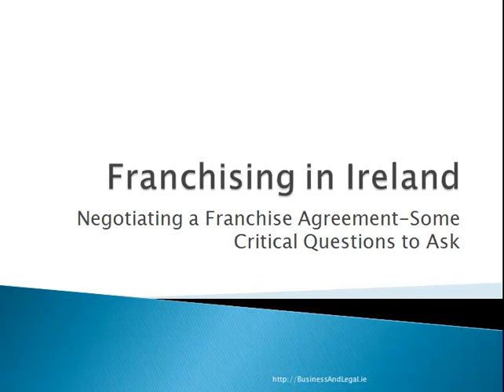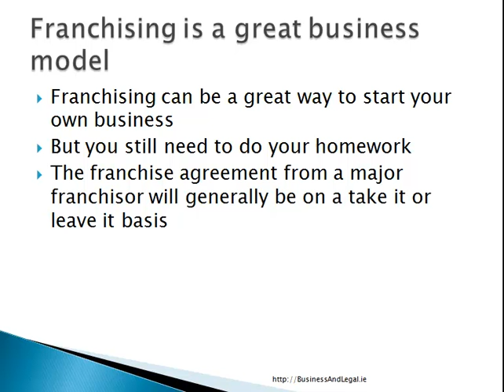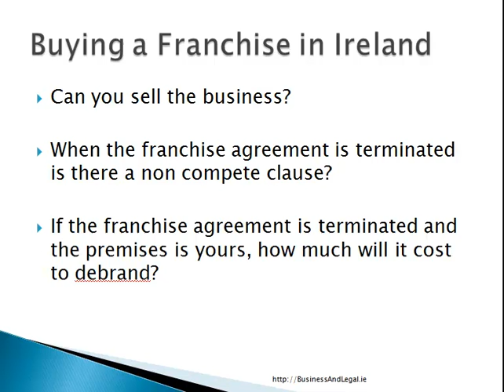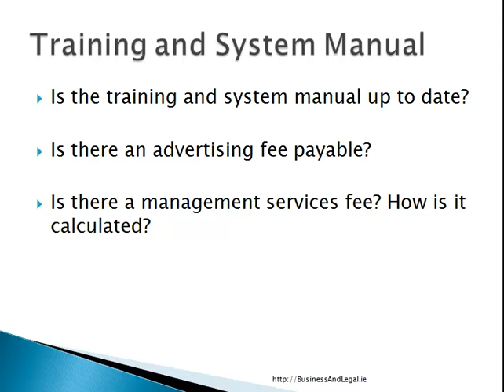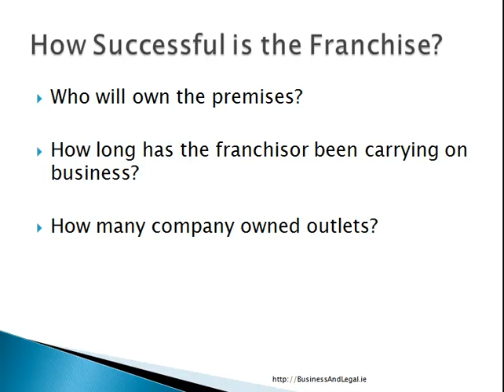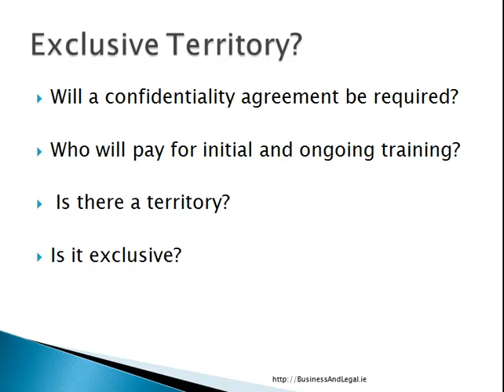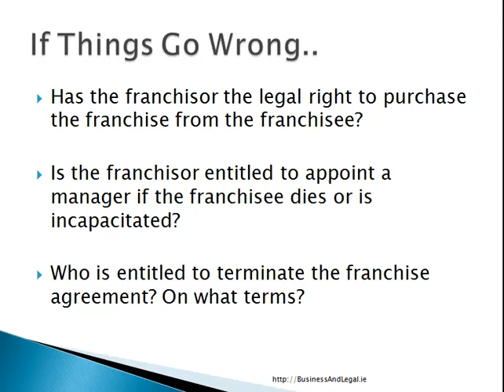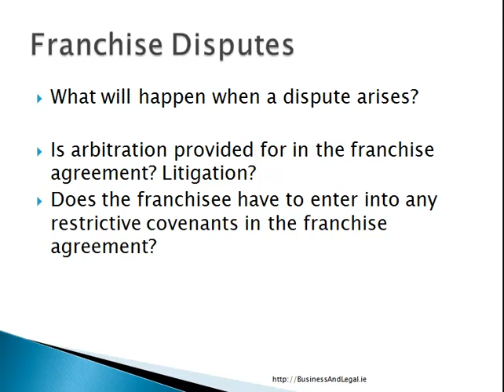Franchising in Ireland-Buying a Franchise? 30 Questions